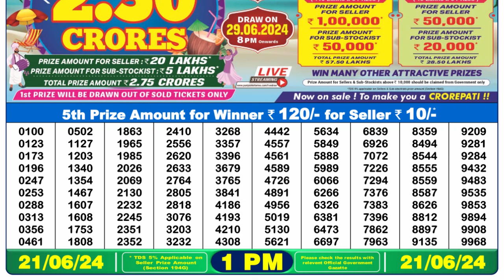🔴 Lottery Sambad Live 01:00pm 21/06/24 Morning Nagaland State Dear Lottery Result Pdf Download